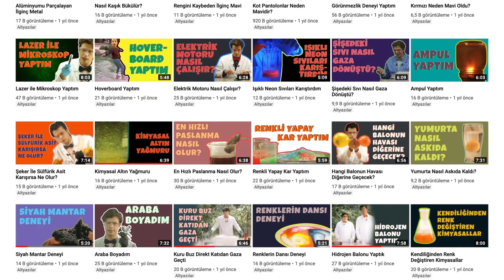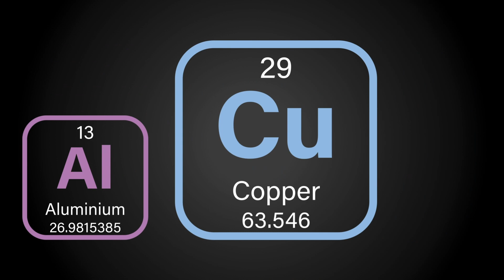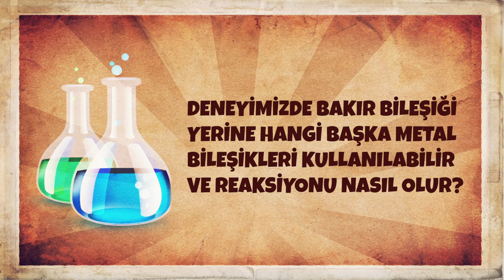KİM DAHA GÜÇLÜ? ALÜMİNYUM VS BAKIR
Bugün canım çok sıkılıyor. Bazı kimyasalları birbirine karıştırıp gözlemlemek istiyorum. Mesela Alüminyum mu daha güçlü bakır mı? Hiç merak ettiniz mi? Benim böyle meraklarım var işte. Soruyorum kendi kendime. Sonra düşünüyorum. Cevap arıyorum. Uğraşıyor, zihnim harıl harıl, sonra zihnim dürtüyor, harekete geçiyorum. Diyorum ki deneyeyim, neden duruyorum? Bugün de alüminyum ile bakır beni meraka düşürdü işte duramıyorum...

Yükseltgenme - İndirgenme formülü
2Al + 6H₂O → 2Al(OH)₃ + 3H₂
3Cu²⁺ + 2Al → 3Cu + 2Al³⁺

SORU: Deneyimizde bakır bileşiği yerine başka hangi metal bileşikleri kullanılabilir ve reaksiyonu nasıl olur?